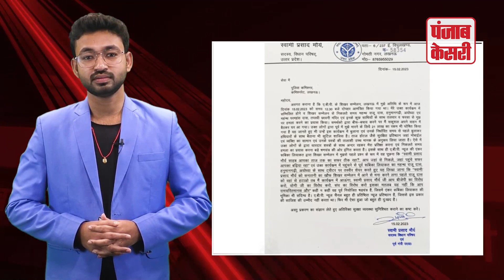Swami Prasad Maurya का बड़ा बयान, बोले- मेरी हत्या की हो रही साजिश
After commenting on Ramcharitmanas, Samajwadi Party leader Swami Prasad Maurya has given a very big statement today, he has said that a conspiracy is being hatched to kill me. Betel nut is being given to cut hands, nose, ears. Action should be taken against such people.